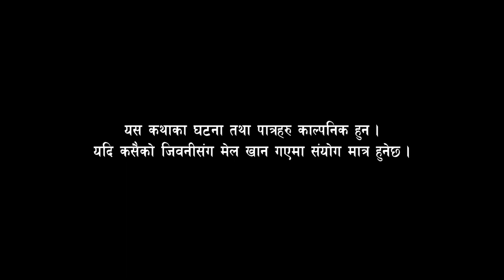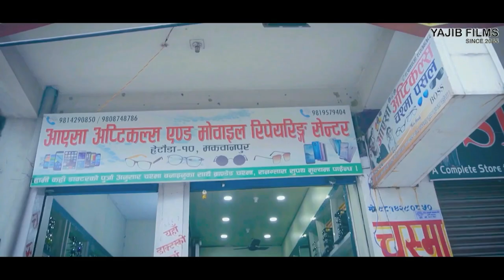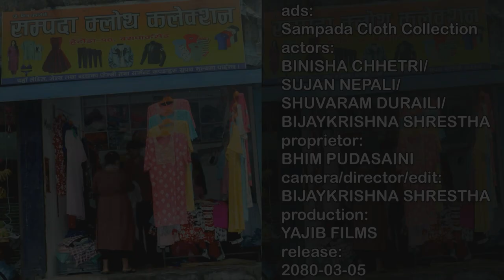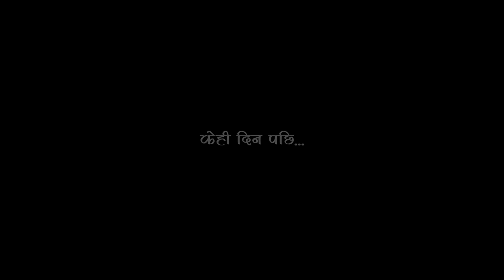कान्छा कान्छी -१५||Kanchha Kanchhi -15||कथा परम्परागत आधारको सैलिमा (सिजन १)||nepali sentiment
सबै दर्सकबिनहरुलाइ मेरो मनैदेखी नमस्कार , धेरै भन्दा धेरै माया साथ सपोट दिनुहुन्छ भन्ने आसा राखेको छु

kaanchha kaanchhi is a nepali youtube sirel realease at 8 :30 pm .it is one of the must view youtube programmes in nepal .story in based on rural lifestyle and lower in middle class .
singer : sanjib parajuli /tika parsain
writter /direction

sujan nepali

producer

sdt event and management pvt ltd

यश च्यानलमा upload भयका हरेक भिडियो तथा रिपोर्ट download गरेको पाइएमा कानून अनुसार कडा भन्दा कडा कानूनी कार्बहिइ गरिने छ